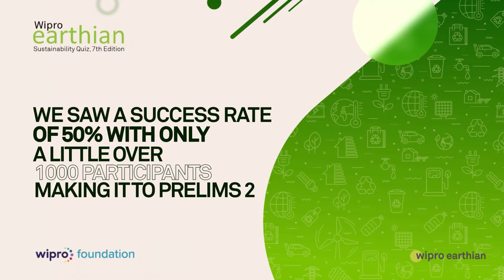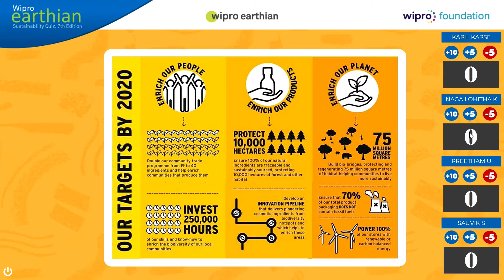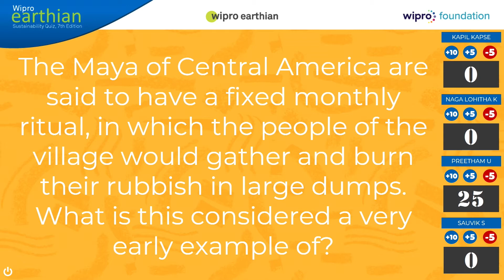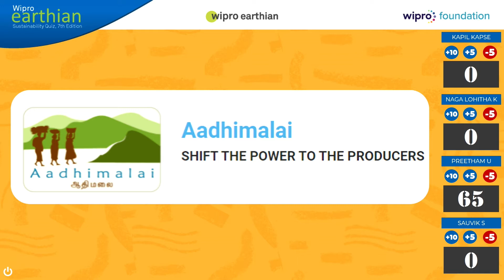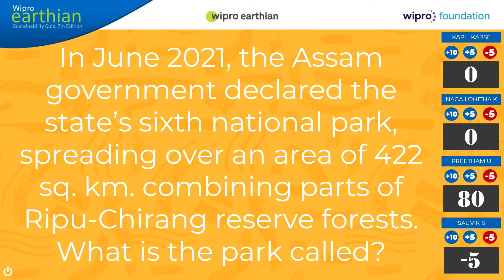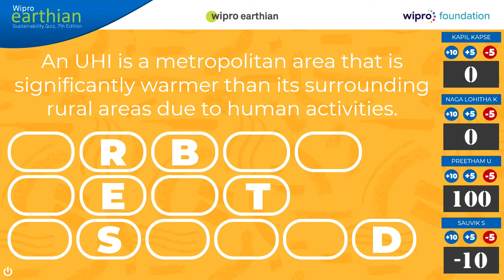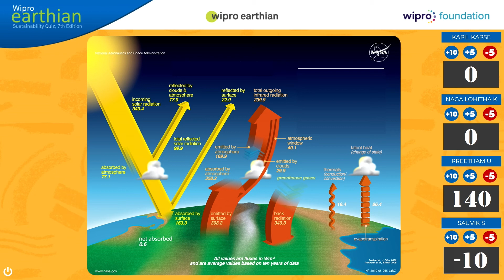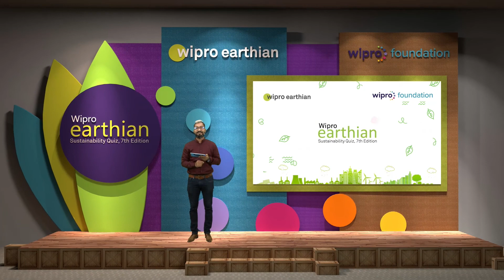Quarter Finals 1, Wipro earthian Sustainability Quiz, 7th Edition